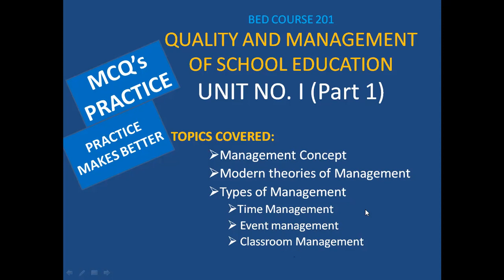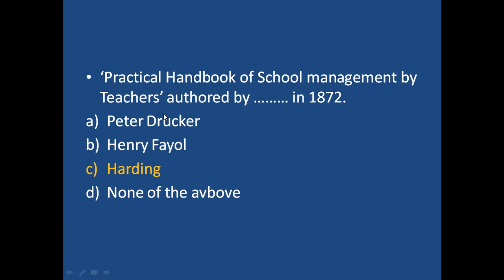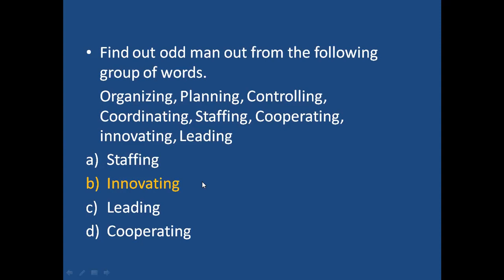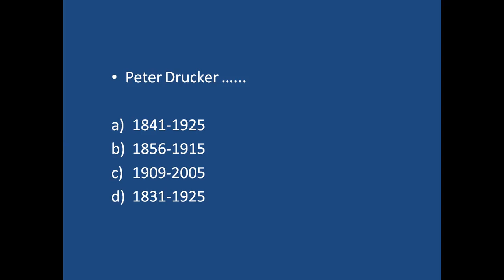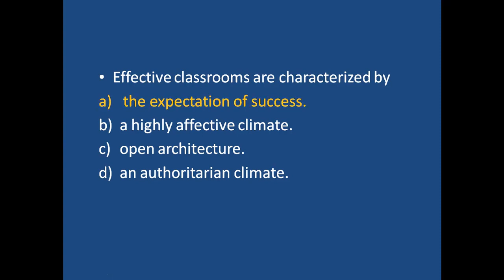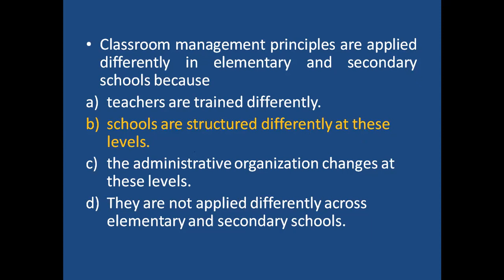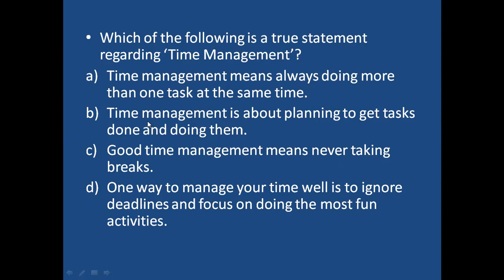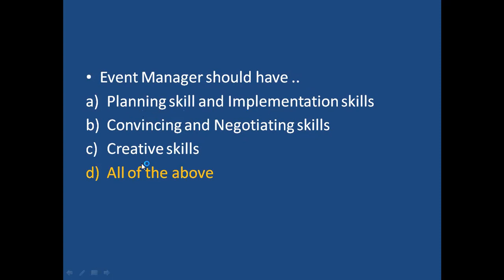MCQs | Quality and Management of School Education | Educational Management BED Course 201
This video is about multiple choice question-answer discussion on  B.Ed. Course 201: Quality and Management of School Education, Unit I  (Part 1). Some questions were discussed in the previous videos while taking drilling on 201 MCQ's. The link to previous videos is given below.